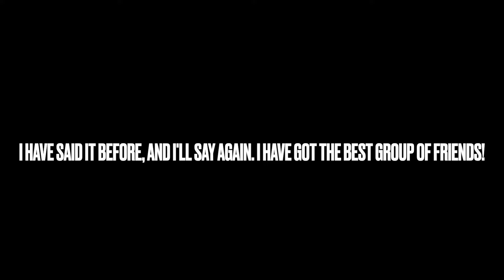Camping Vlog: Trip to Algonquin Park, Ontario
Hi everyone, my name is Brij. I am a software developer and I like to vlog!